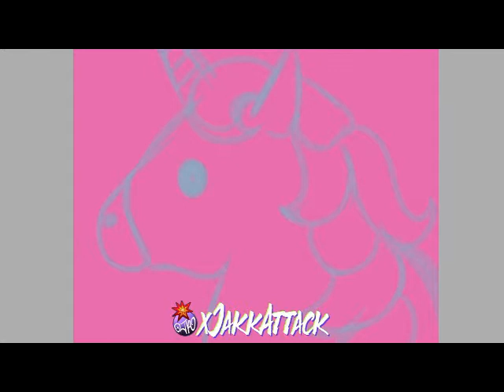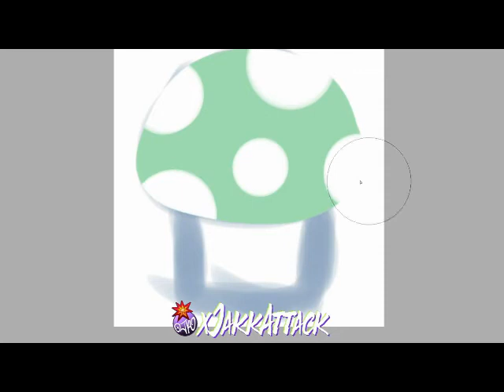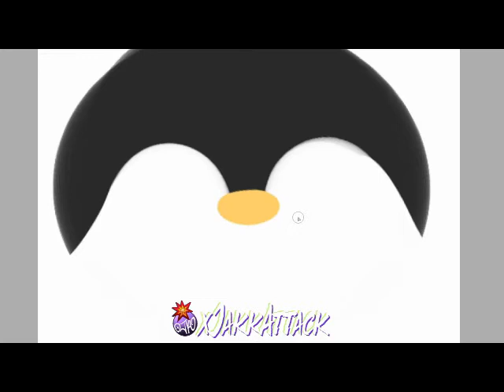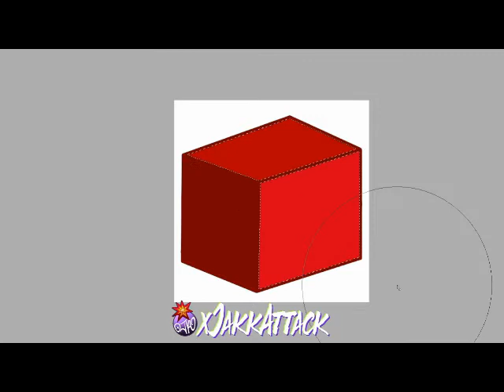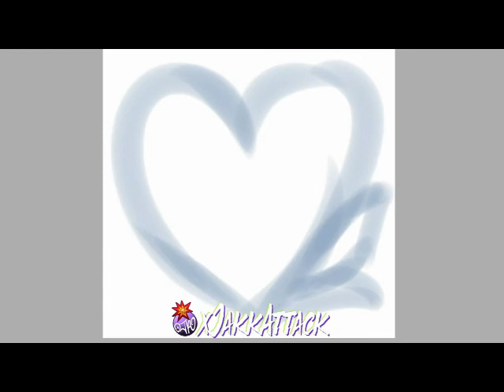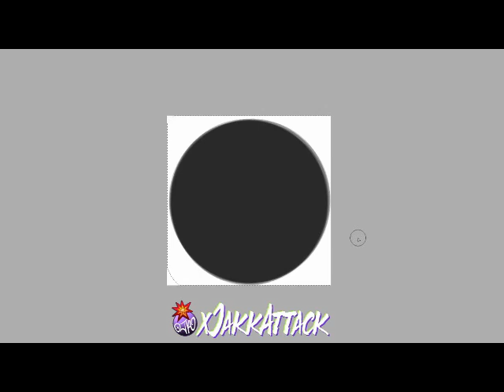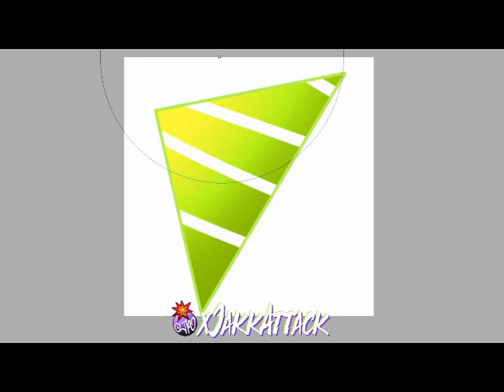Loonie Bin Emote Set Time Lapse